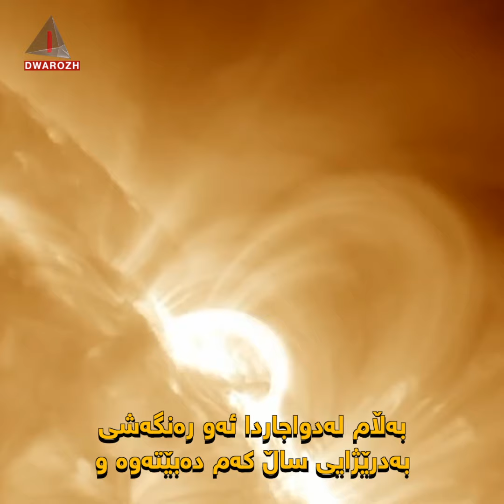ئەوەى لەسەر خۆر نایزانین چییە؟